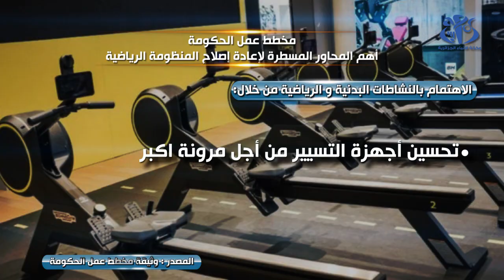مخطط عمل الحكومة : إعادة إصلاح المنظومة الرياضية و التركيز على الحوكمة الرشيدة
الجزائر (وأج)- يولي مخطط عمل الحكومة المستمد من برنامج رئيس الجمهورية والتزاماته الـ 54، أهمية كبيرة  للنشاطات البدنية والرياضية من خلال إعادة إصلاحها وتنظيمها و ترقية الرياضة في الوسط المدرسي والجامعي مع التركيز على أخلقة الرياضة و الحوكمة الرشيدة ومرافقة رياضة النخبة، حسبما أفادت به وثيقة الحكومة.